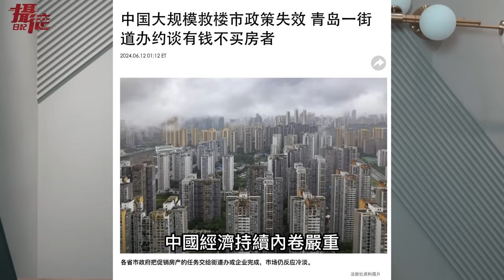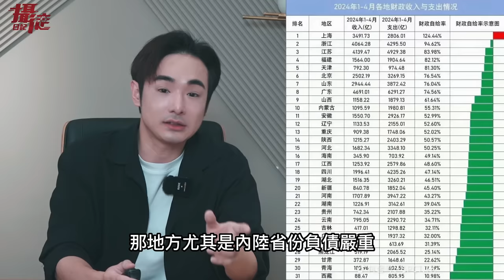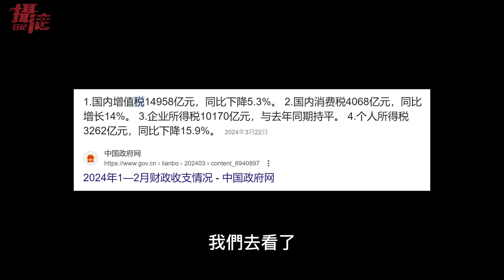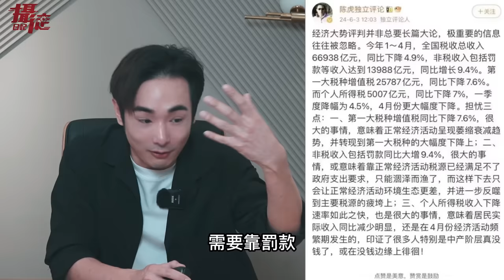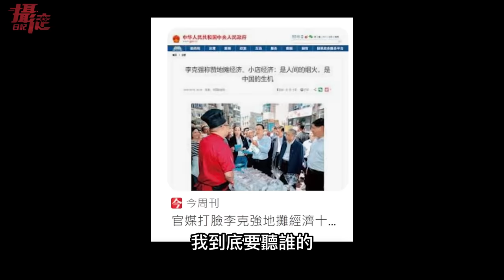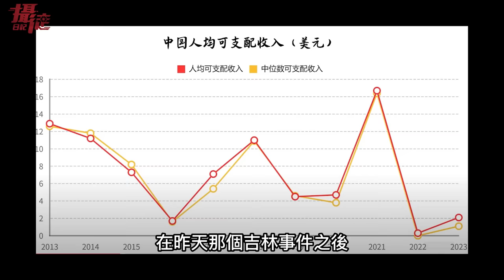中國經濟太爛了！上海機場冷清，小粉紅集體報復社會，大喊想來台灣打工，多位台灣網紅準備去舔共？拍片偷換概念？